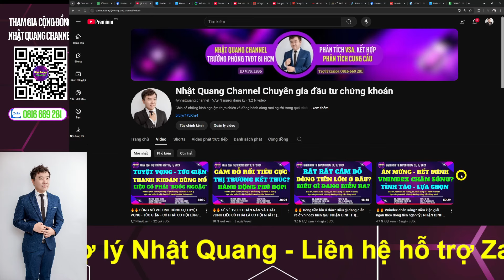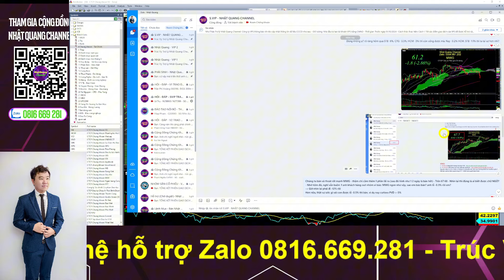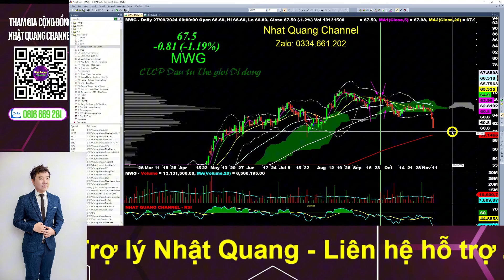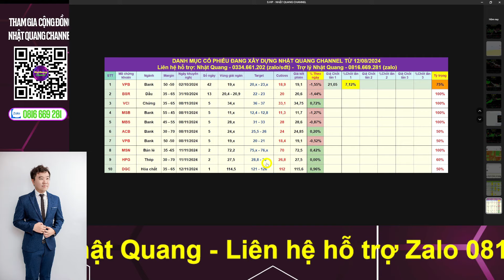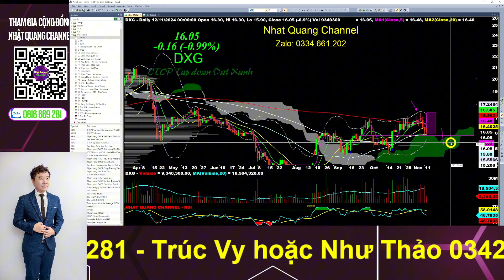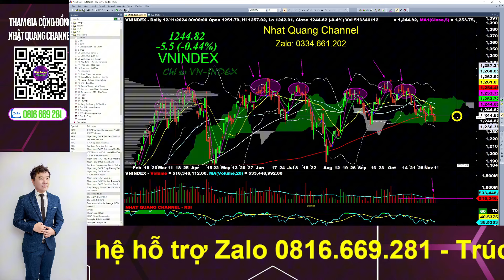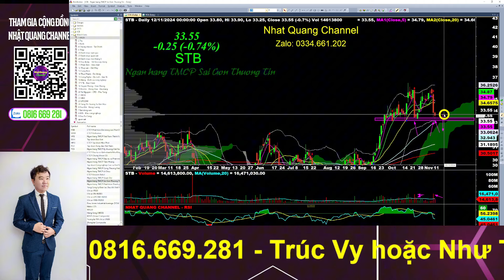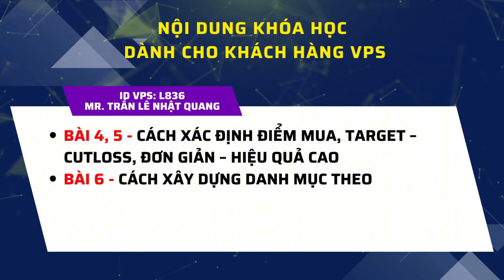🔥🔥 Bước ngoặc rất lớn chuẩn bị diễn ra - Chuẩn bị sẵn sàng hành động | NHẬN ĐỊNH THỊ TRƯỜNG 13/11 🍀🍀